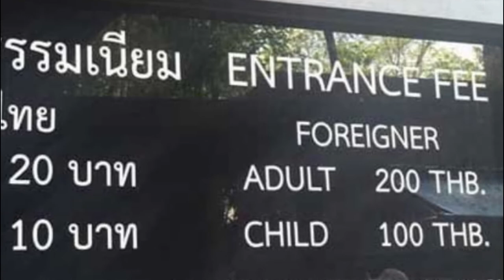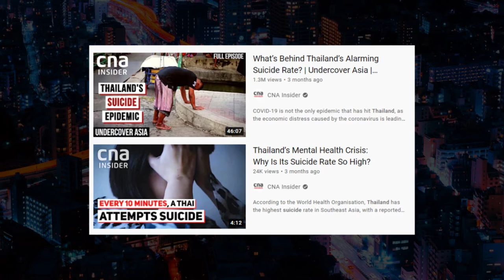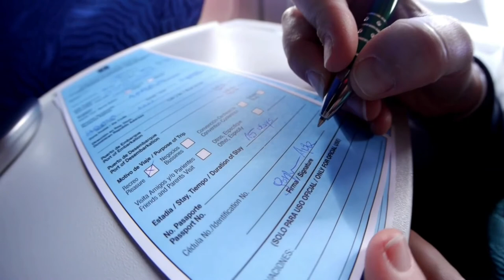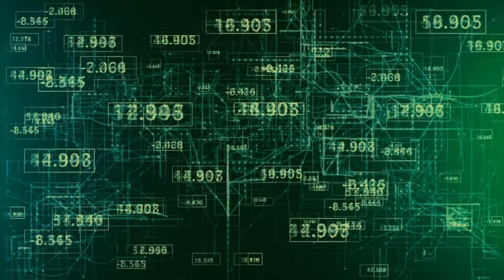Life In Thailand As A Foreigner - What I Learning Living In Thailand For A Year Expat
🦉 In today's Owl of Asia video, we will be exploring...

The most popular question that we get asked here in Owl of Asia is; What is it like to live in Thailand as an expat? Is living in Thailand easy or difficult? These are some fascinating questions, so today we will be covering these questions by going through 9 things that I learned in my first year living in Thailand.

00:00 - Introduction
00:20 - 1
01:07 - 2
01:44 - 3
02:13 - 4
02:45 - 5
03:14 - 6
04:16 - 7
04:56 - 8